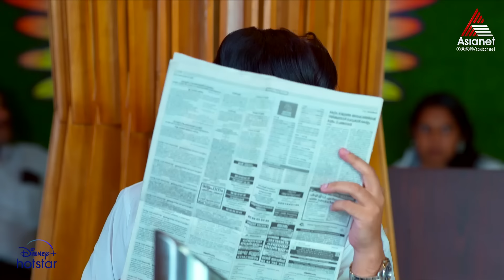GouriSankaram വക്കീലിനോട് കോർത്ത് ശങ്കർ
It is love at first sight for Shankar when he encounters Gouri, an upright girl. What lies ahead for this unlikely duo after marriage?